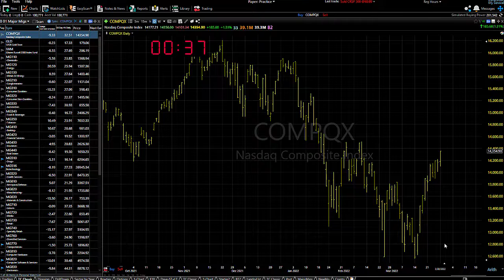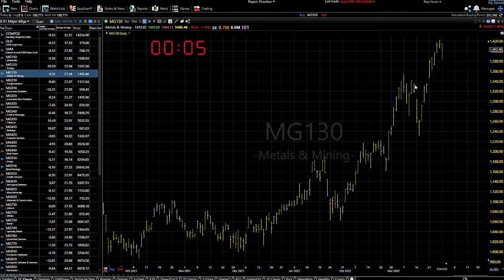03/29/22 Dave Landry's Market In A Minute-Back To Being A Trend Following Moron?